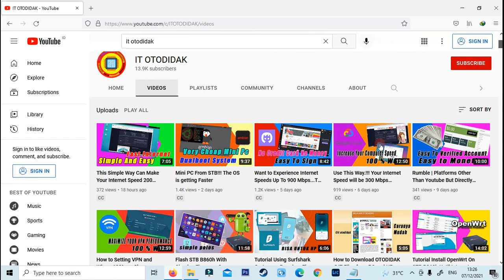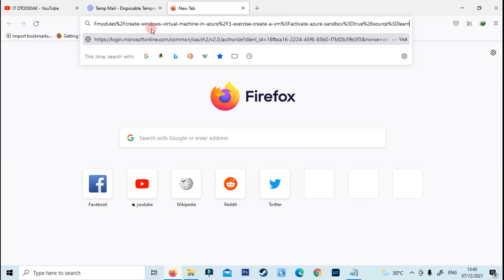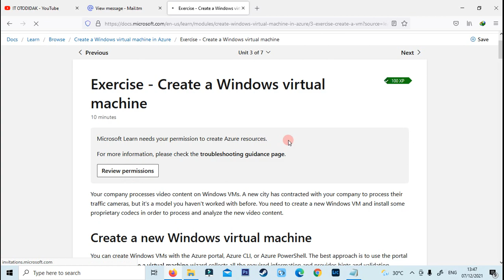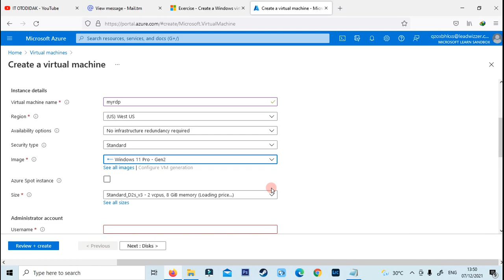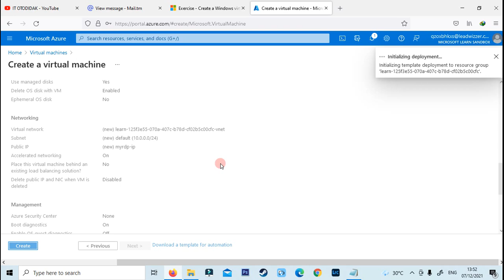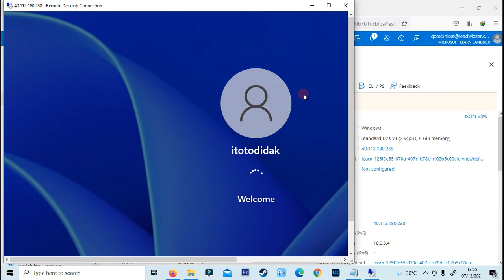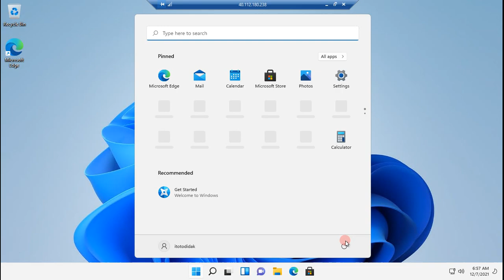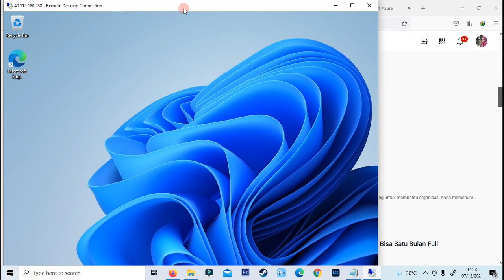Coba Dulu Windows 11 Pake Cara Ini...Dijamin Gampang | RDP Microsoft Azzure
Di video ini saya mencoba windows 11 mengunakan rdp dari microsoft azzure. Ini merupakan salah satu cara untuk mencoba windows terbaru, jika ragu2 atau belum pernah melihat tampilan windows 11, dengan cara ini maka kita tidak perlu menginstall windows 11 dihardisk.  Caranya sangat gampang sekali.

Kunjungi juga:
Tips cara mendapatkan uang dari internet :